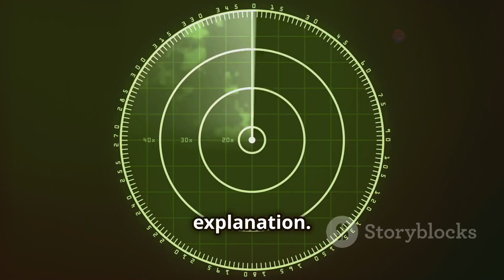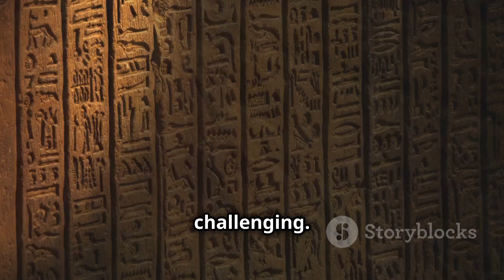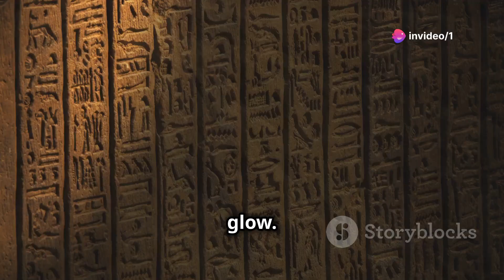Unveiling the Lost Civilization Beneath the Ice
Beneath the frozen landscapes of the world's most remote regions, a hidden civilization has been uncovered. In this fascinating documentary, we explore the mysterious ruins found deep beneath the ice, revealing a lost world that thrived before being buried under glaciers. With groundbreaking scientific research and cutting-edge technology, discover how this ancient society lived and what caused their downfall. Join us on this incredible journey to unveil secrets that have been frozen in time.